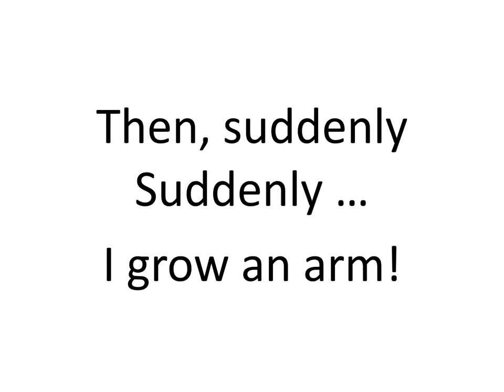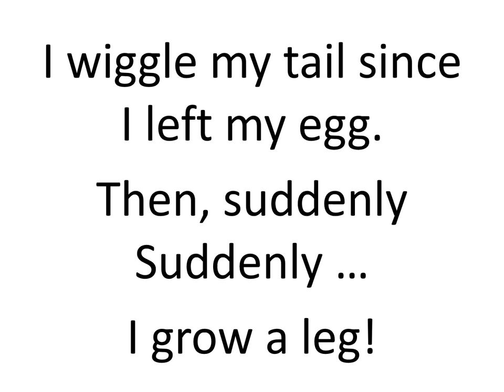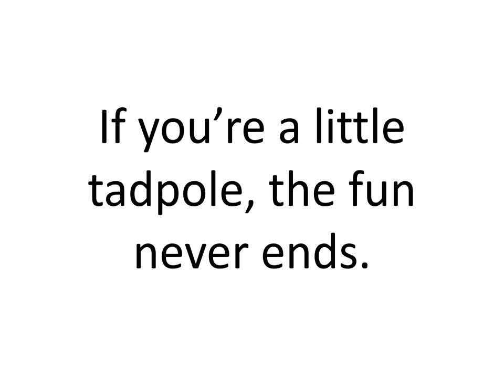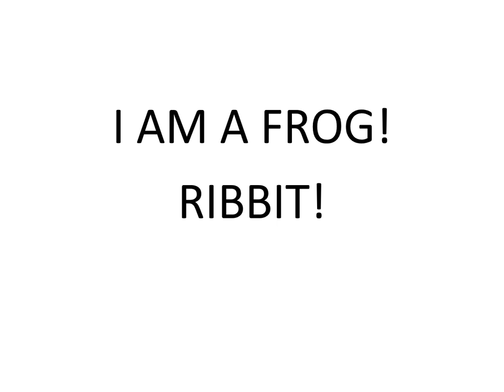Just a Little Tadpole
Song #3 of our 2nd grade program